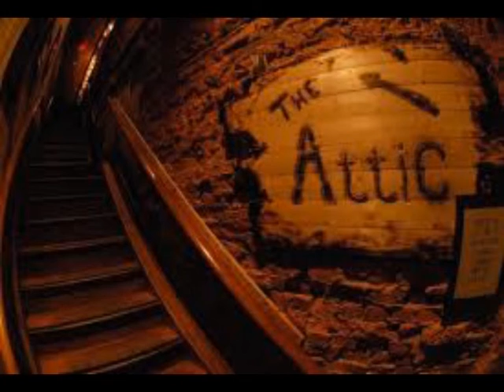Creature in the Attic - Tsagarakis Akis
Theme taken from the musical 'Inspiration Will Come'